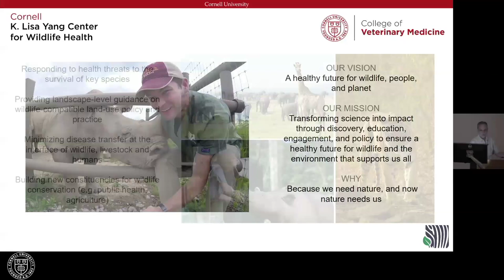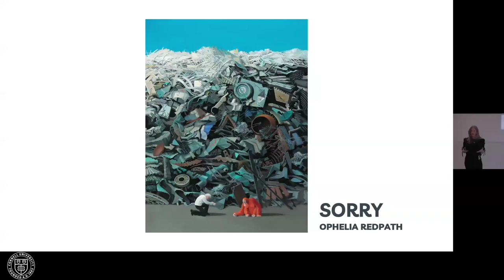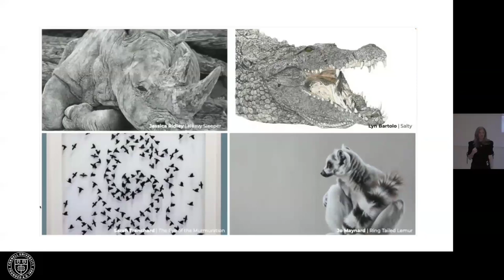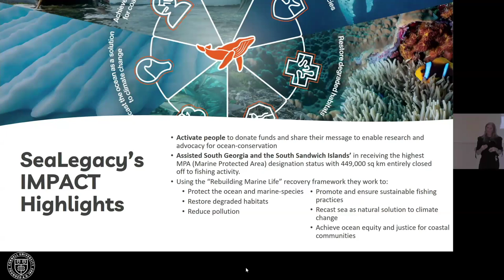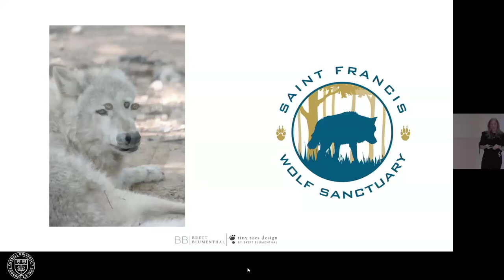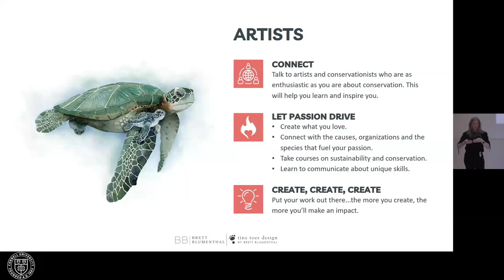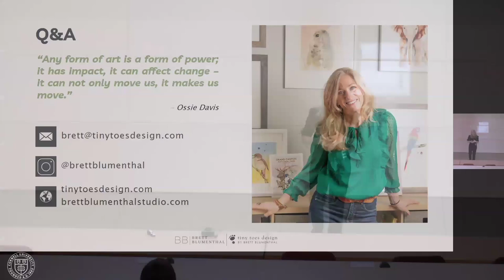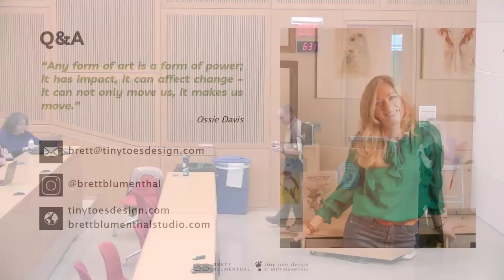The Transformative Power of Art in Wildlife Conservation with Brett Blumenthal BArch ’96, MBA ’04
On Tuesday, April 16, 2024, guest speaker Brett Blumenthal BArch ’96, MBA ’04 gave an inspiring talk on "The Transformative Power of Art in Wildlife Conservation."

This event was hosted by the Cornell University College of Veterinary Medicine, the Cornell K. Lisa Yang Center for Wildlife Health, and the Zoo and Wildlife Society.

About the speaker:
Brett Blumenthal is a renaissance woman whose career has spanned architecture, management consulting, strategic design, authorship (in both the wellness and children's genres), and most recently, wildlife and landscape art. As an artist, Brett is committed to using her work to express the beauty of nature to our future generations, and her success to support wildlife conservation. One of the many ways Brett has expressed this commitment is by donating 10% of all proceeds she has made from her over 40,000 art sales to date.

In addition to her professional work, Brett is an associate member of Artists for Conservation – the world’s leading artist group focused on supporting environmental initiatives. She is also acting vice-chair of the Board of Stand for Animals, a non-profit in Charlotte, NC, providing low-cost spay/neuter and veterinary services to the underserved community. Brett is a Cornell alumna and received her Bachelor of Architecture from Cornell's College of Art, Architecture and Planning, and her MBA from Cornell’s Johnson Graduate School of Management.

To learn more about the Cornell K. Lisa Yang Center for Wildlife Health,